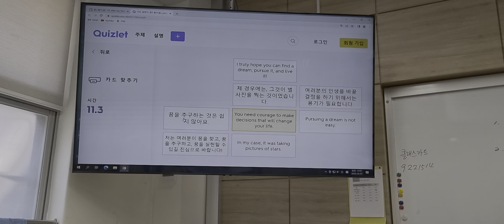퀴드렛 퀴즈 등수 확인